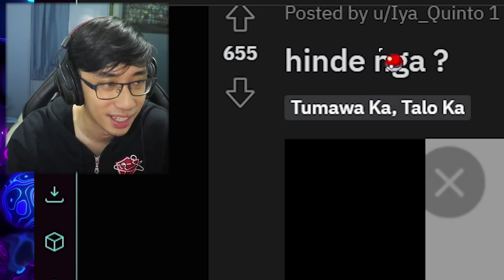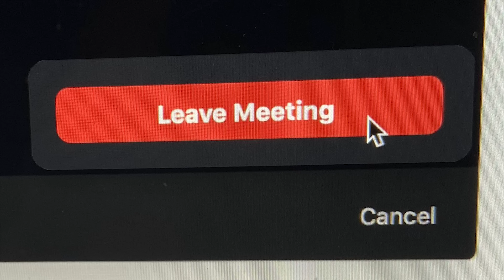PAG TUMAWA KA, P*KYU KA TKTK 62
tumawa ka talo ka murahan edition